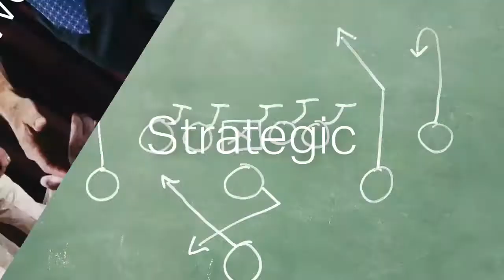How Regions Bank Is Building an Engaging Workplace Culture (S5E12)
On a recent Called to Coach, we spoke with Gallup-Certified Strengths Coach, Alma Hughes.

Called to Coach is a resource for those who want to help others discover and use their strengths.

We have Gallup experts and independent strengths coaches share tactics, insights and strategies to help coaches maximize the talent of individuals, teams and organizations around the world.